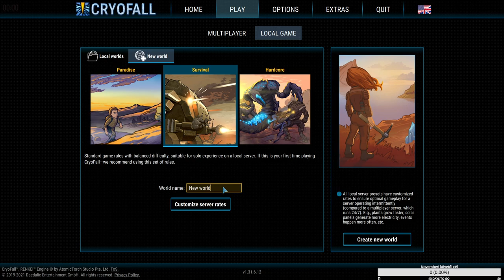Cryofall avagy nem a csicsás grafika tesz jóvá egy játékot!